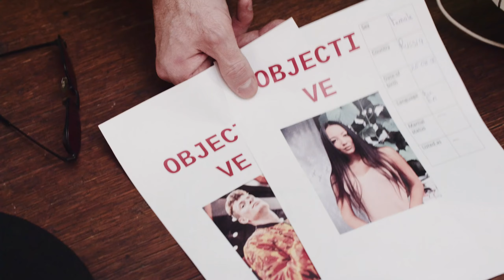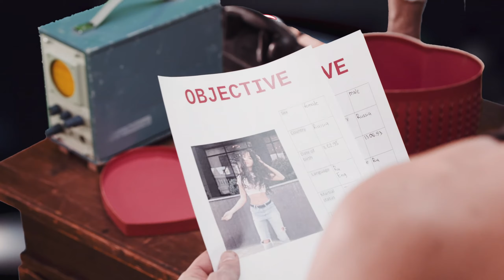NILETTO - Любимка Премьера клипа